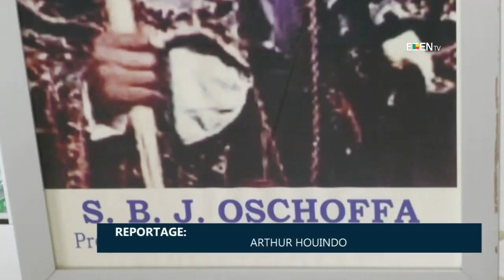Le Journal en FON - Eden TV – 04 Septembre 2023 par Espoir HOUNMABOU